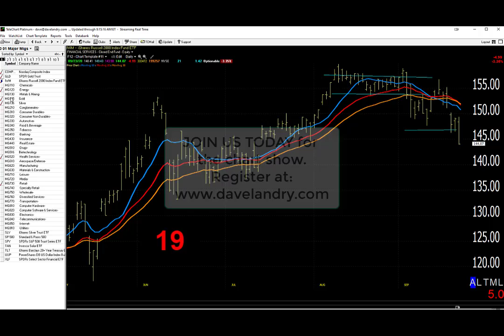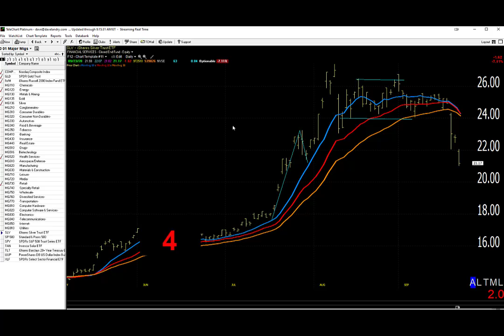09/24/20 Dave Landry's Market In A Minute-Opening Gap Opportunity? (Don't Be A Hero)